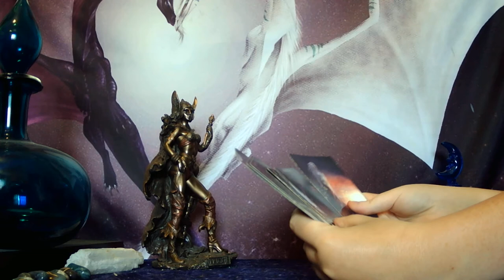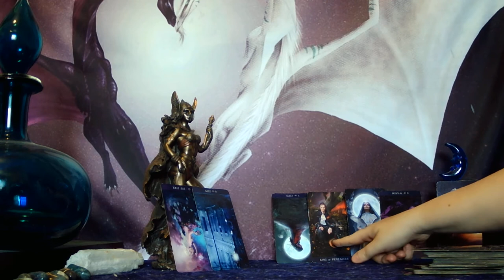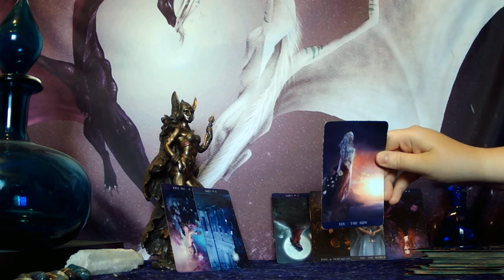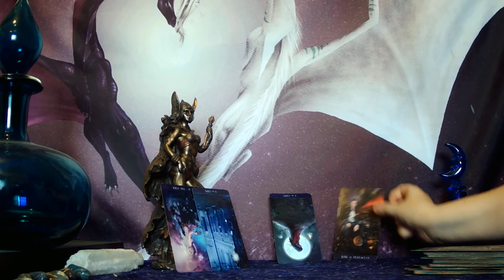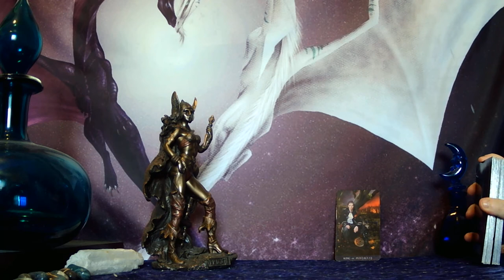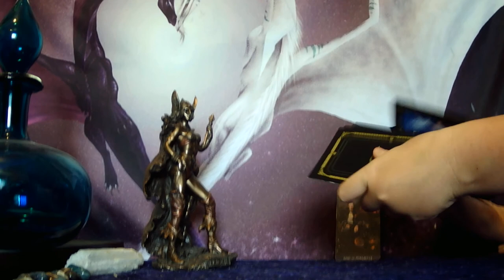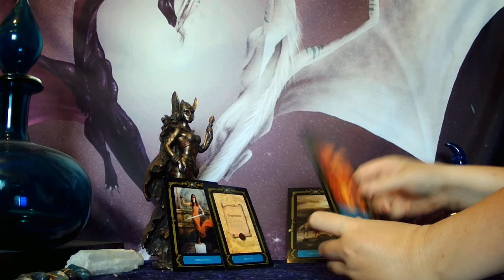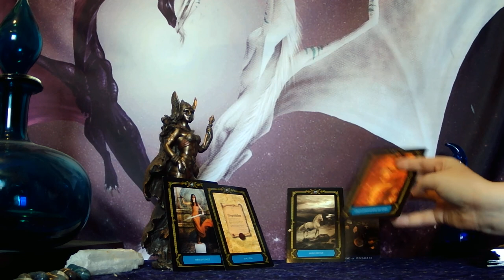CANCER - TWIN FLAME OR LIFE PARTNER COMING IN ALONG WITH A PSYCHIC AWAKENING! FAST MOVING ENERGY!